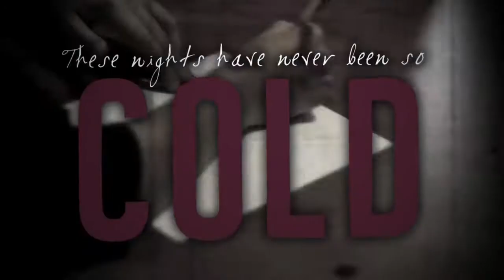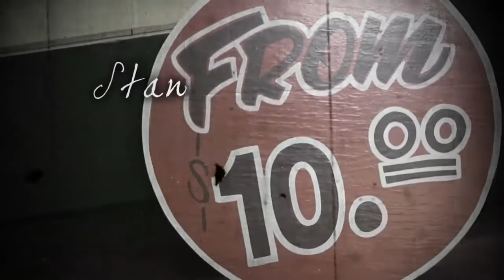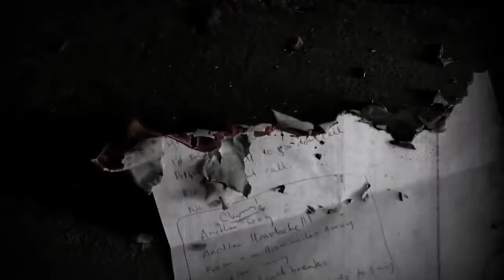HOBART OCEAN® Another Heartbreak (Official Lyrics Video)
Hobart Ocean® - Another Heartbreak (Official Lyrics Video) | 2017 | is a official/made video for Another Heartbreak by Wanda Music Entertainment Group Co., a Wanda Group Holdings Company. [Produced by: LA JAYE ]

V1:
These nights have never been so cold
I left you there as the story goes
You said we’d run away tonight
We lost our hearts back in 09’
You said I’m the beauty not the beast
I’d smile and bow to you my queen
Persuade yourself so you don’t call
So you don’t call
No you don’t call

V2:
I can’t sleep when you’re not right here
The sheep have left I’m counting years
I drive the 405 at night
The traffic blurs from all the lights
But you’re here
Standing in the street
I swerve but hit you with the beat
The bass fills my lungs and I collapse
This melody is all I have

CHORUS:
Another song
Another heartache
From a million miles away
Another song
Another heart breaks
I wish I had the words to say
Its okay its alright
We’ll get ya through the night
Another song to say goodbye
Please tell her not to call